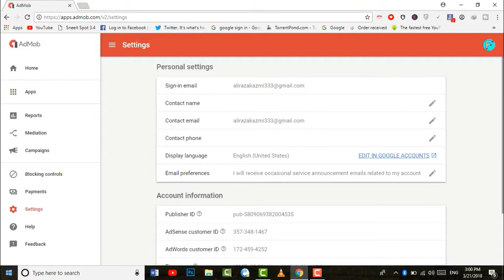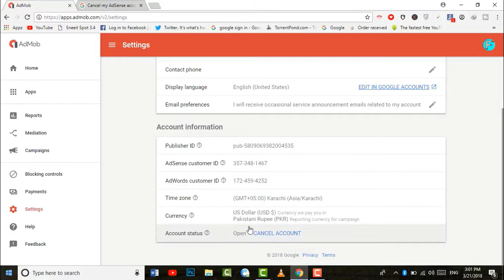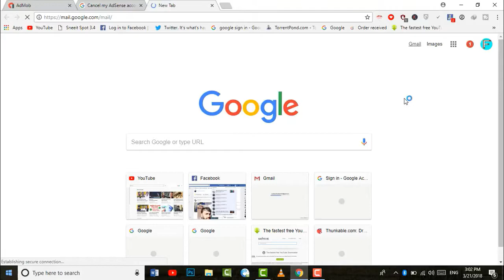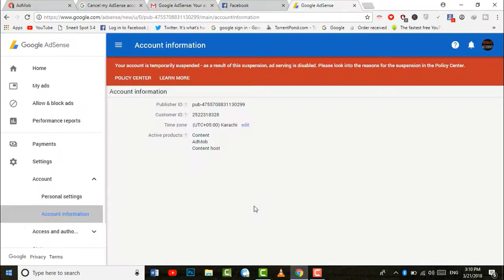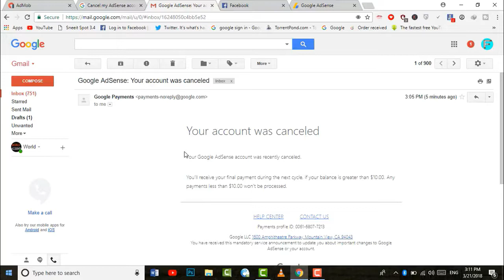How to Cancel AdMob or Adsanse Account In 5 Minutes & Get Amount 2018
How to delete/cancel/close admob account 2018,,admob account को कैसे बंद करे,be carefully Dosto admob ke sath Adsense bhi Delete ho jata hai,delete your admob account be carefully,
kinemaster